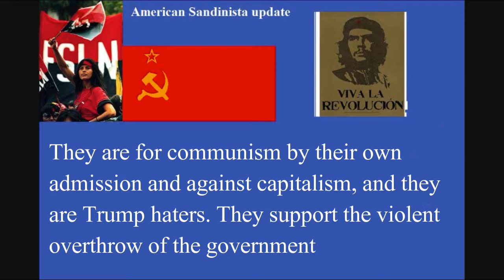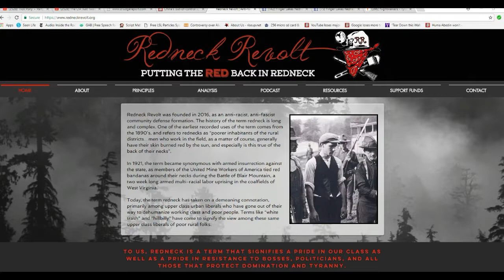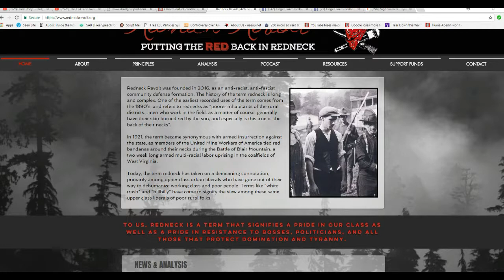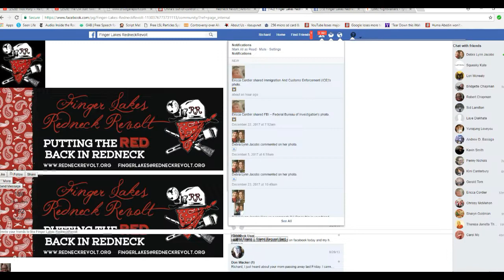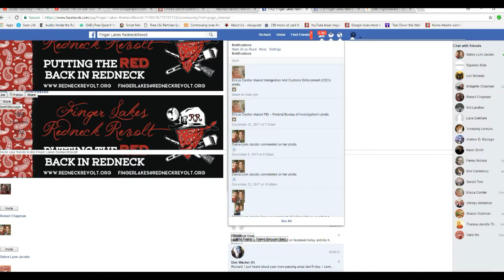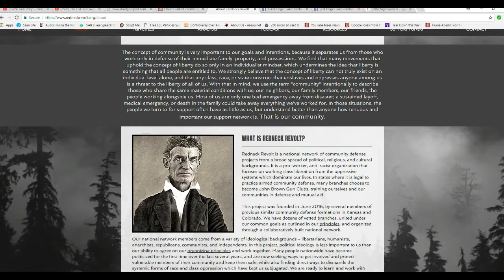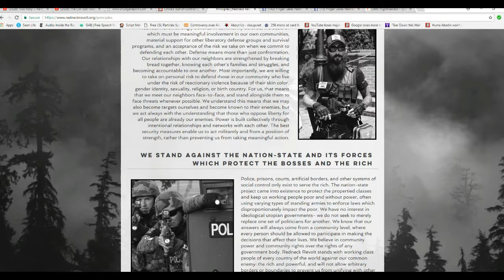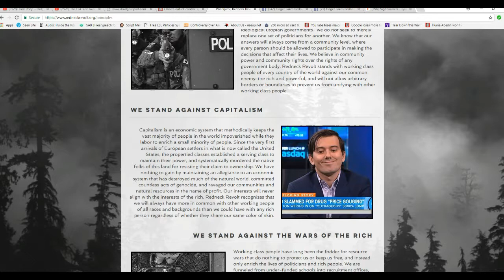Group calls itself Redneck Revolt, but is really just Antifa in disguise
An anti-capitalist group calling itself Redneck Revolt is basically just Antifa in disguise. They try to lure in real rednecks but some of us are not taking the bait.